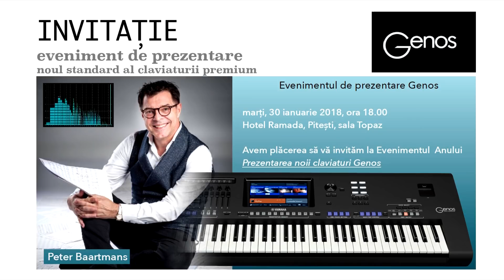LYDALY MUZICAL PITESTI PREZINTA